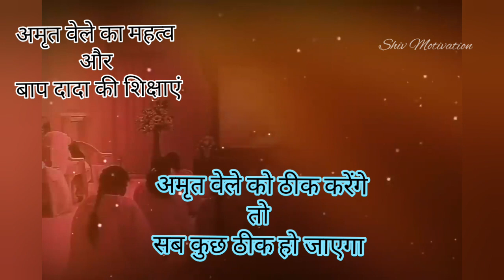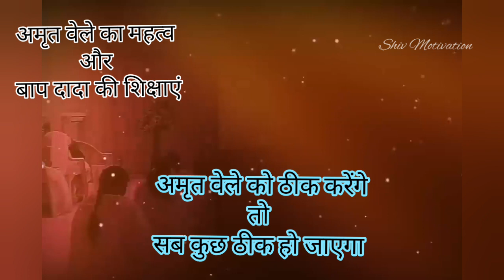amritvela: अमृतवेले का महत्व और बाप बापदादा की शिक्षाएं🌹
Om Shanti 🌹

Shiv Jyoti
Shiv Shakti
Mera Baba Sarathi
Insight Wisdom

peace is my true nature.